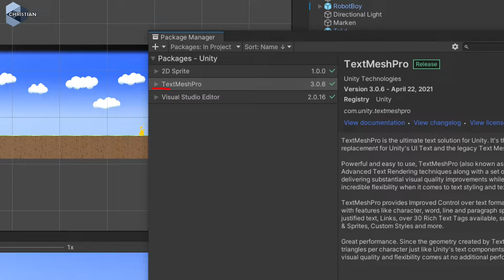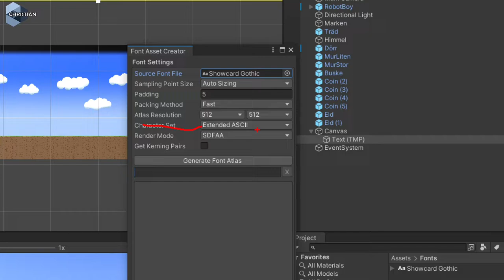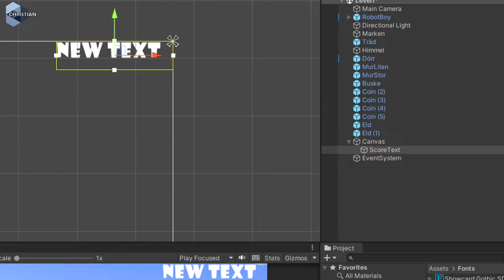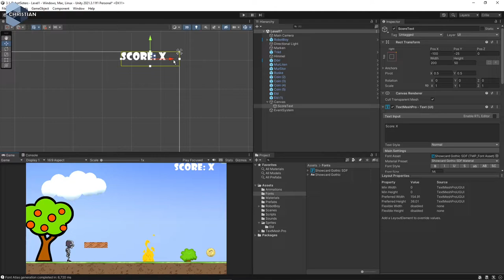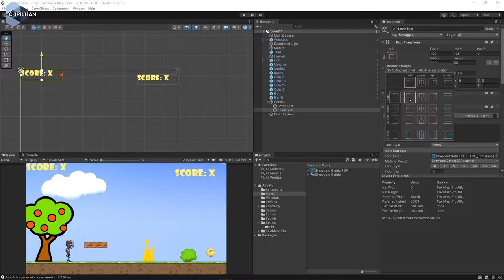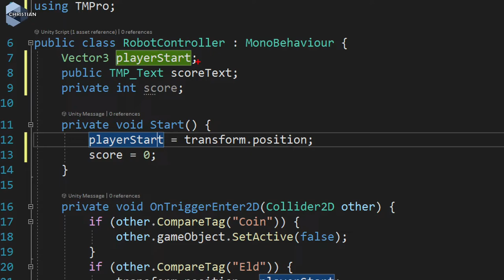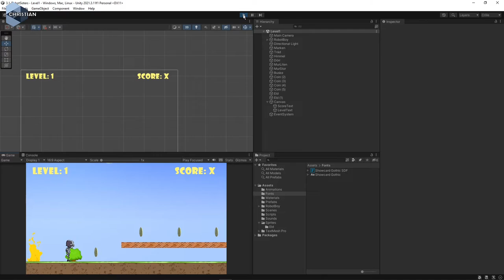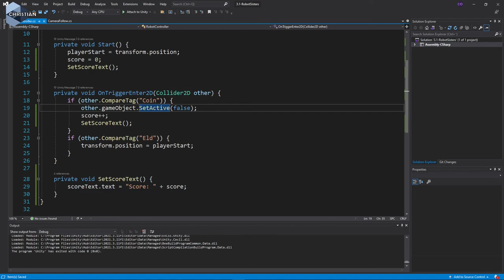SUV 2022 3.1.11 Skapa poänghanteraren